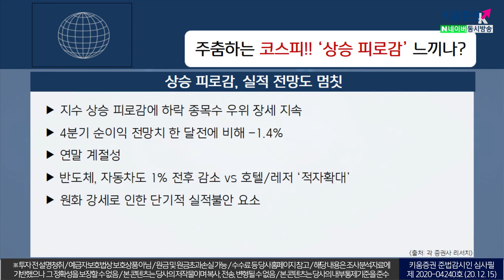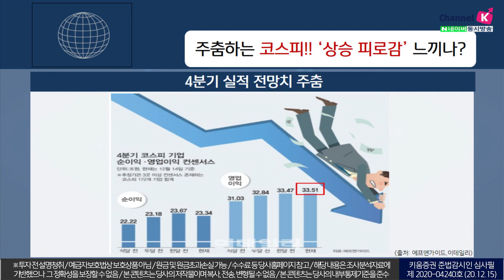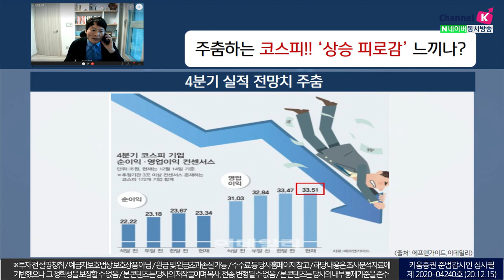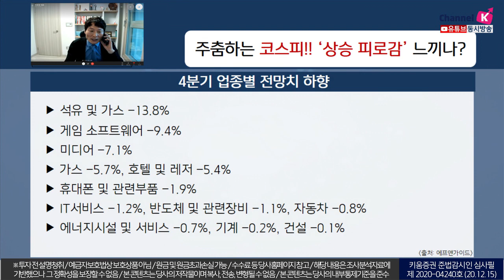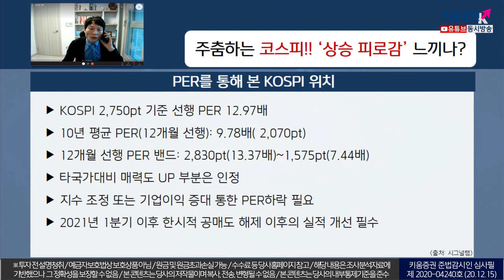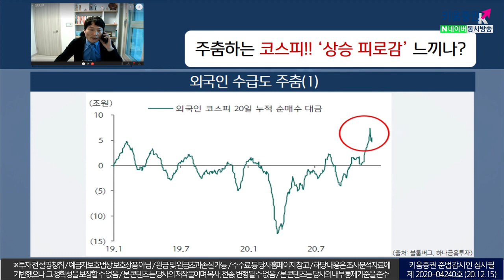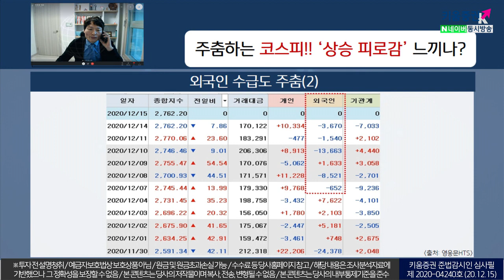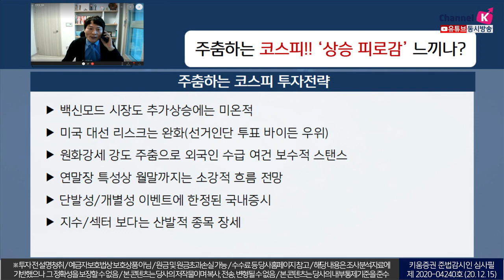주춤하는 코스피! 상승피로감 느끼나?!(이슈분석.시장분석/20.12.15)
지수 상승 피로감에 하락 종목수 우위 장세 지속
4분기 순이익 전망치 한 달전에 비해 -1.4%
반도체, 자동차도 1% 전후 감소 vs 호텔/레저 ‘적자확대’
원화 강세로 인한 단기적 실적불안 요소
지수 조정 또는 기업이익 증대 통한 PER하락 필요
2021년 1분기 이후 한시적 공매도 해제 이후의 실적 개선 필수
원화강세 강도 주춤으로 외국인 수급 여건 보수적 스탠스
연말장 특성상 월말까지는 소강적 흐름 전망​